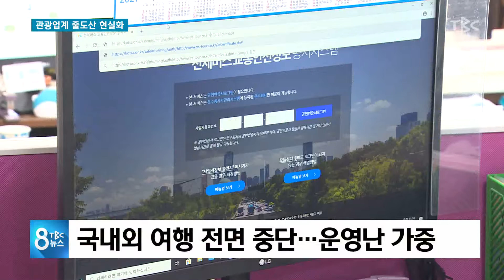관광업계 줄도산 현실화 200419 [TBC-띠비띠]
코로나 장기화로 관광업계 집단 폐업😢